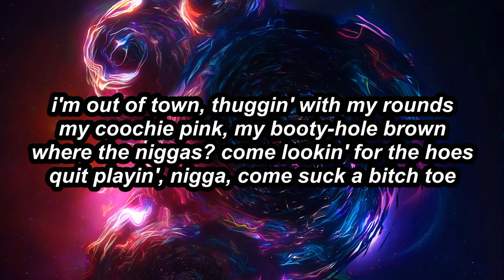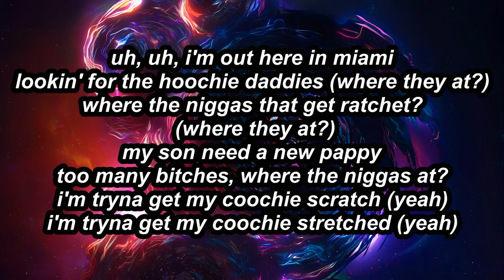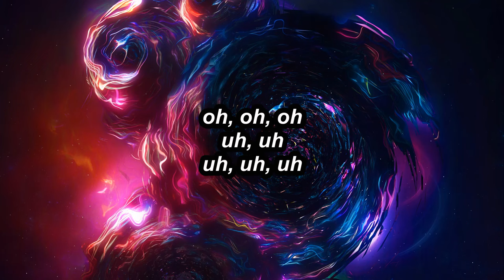Sexyy Red - Pound Town (Lyrics) | my coochie pink my booty hole brown | SOUND TOWN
🎧 Welcome to Sound Town 🌴
Your Home for Captivating Music and Lyrics!
⚡️ Let the beats ignite your soul...

[verse 1: sexyy red]
i'm out of town, thuggin' with my rounds
my coochie pink, my booty-hole brown
where the niggas? come lookin' for the hoes
quit playin', nigga, come suck a bitch toe

[chorus: sexyy red]
pound town, just left pound town
with my nigga, he just took a bitch down
yeah, that nigga dick a bitch down
yeah, that nigga eat me out

[verse 2: sexyy red]
uh, uh, i'm out here in miami
lookin' for the hoochie daddies (where they at?)
where the niggas that get ratchet? (where they at?)
my son need a new pappy
too many bitches, where the niggas at?
i'm tryna get my coochie scratch (yeah)
i'm tryna get my coochie stretched (yeah)
you know them dread heads do it the best (oh, yeah)
i like a nigga with a check
all my niggas give me neck
you know i'm sexy, i'm the best
i'm the shit, lil' bitch, i'm that (you know it)
i-i-i can't say his name 'cause he be cheatin' (i love you, baby)
yeah, and i'm the reason
ahahaha, niggas love a bad bitch (yeah, yeah)
what suki say? nut on my tits (sexyy)

[chorus: sexyy red]
pound town, just left pound town (what?)
with my nigga, he just took a bitch down (what?)
yeah, that nigga dick a bitch down (hmm)
yeah, that nigga eat me out (hmm)
pound town, just left pound town (yeah)

[outro: sexyy red]
oh, oh, oh
uh, uh
uh, uh, uh